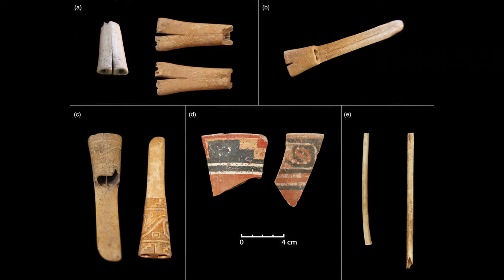The Origin of Machu Picchu - In the Words of Hiram Bingham 1922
In this video I am reading from chapter XVIII titled "The Origin of Machu Picchu" from the book titled " - Inca Land - (Machu Picchu) Explorations in the Highlands of Peru"  Written by Hiram Bingham in 1922.  In this chapter Hiram Bingham argues why he believes that Machu Picchu was the place of Tampu-tocco. Tampu-tocco  is the name of a semi-legendary city where the first Inca, Manco Cápac, is said to be from. At the time of the Spanish conquest, the Indians located Tampu-tocco instead of the village of Paccari Tampu. However,  Hiram Bingham, the explorer who had discovered Machu Picchu, believed that the latter could be Tampu-tocco. In this chapter he puts forward several reasons why it is more logical to think that Machu Picchu is the place of Tampu-tocco.